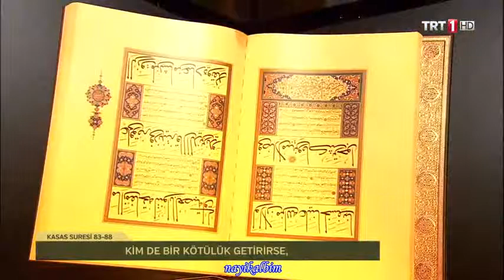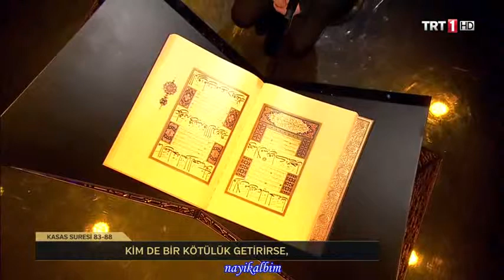Kuranı güzel okuma Hilmi Altıok Kasas suresi 1.Hafta birinci Ramazan 2019